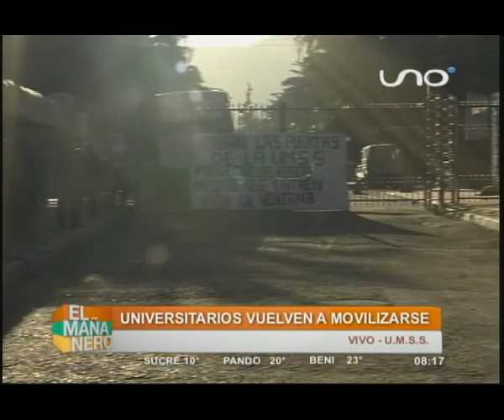Universitarios vuelven a movilizarse mananerocbba